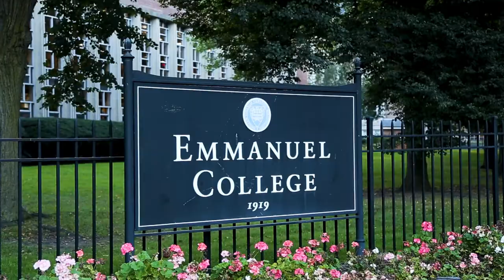Colleges of the Fenway - We Have A Home For You!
Colleges of the Fenway is a collaborative effort of five neighboring Boston-based colleges in the Fenway area. This collaboration was created to add value to student academic and social life while seeking innovative methods of investing in new services and containing the costs of higher education. Collectively, the colleges represent more than 12,000 undergraduate students. Our institutions are: Emmanuel College, MassArt, MCPHS University, Simmons College, Wentworth Institute of Technology